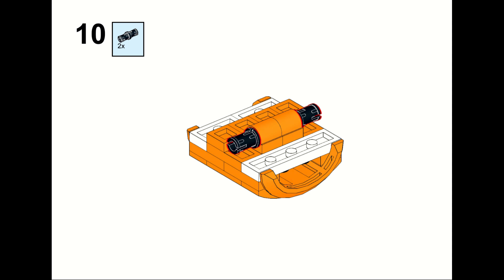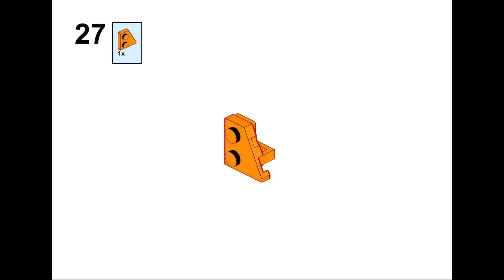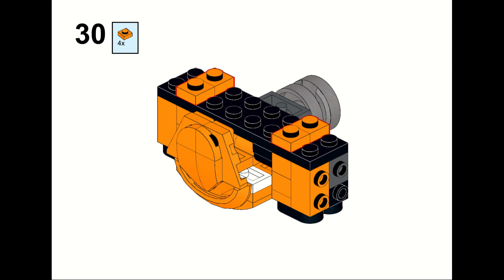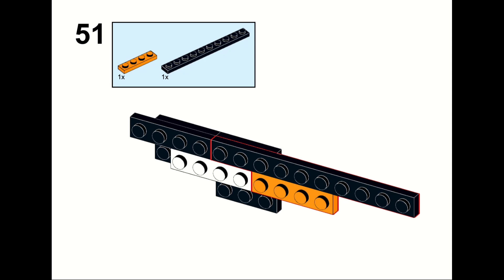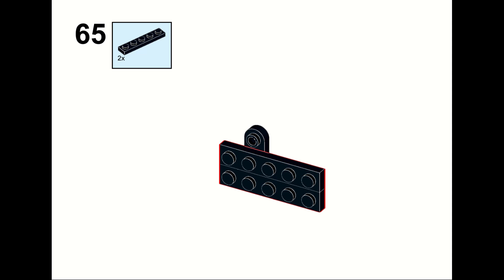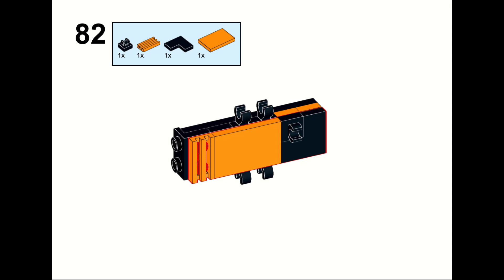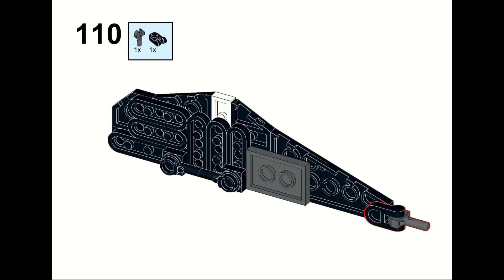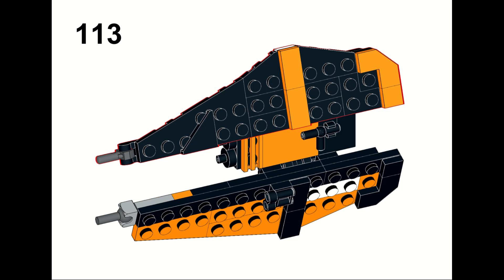How to build 76918 Alternate Build Imperial Interceptor TIE Lego MOC Tutorial Instructions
Alternative design of the set 76918 , a Star Wars Imperial Interceptor TIE , enjoy :)